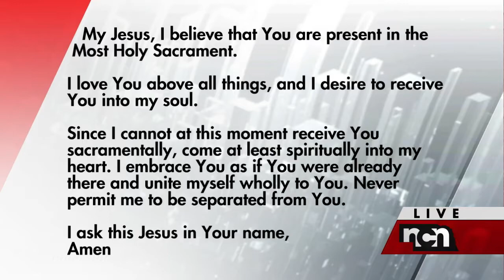3/31/2020 - Tuesday Mass - Saint Isidore's Catholic Church - Columbus NE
Father gives weekday mass on this Tuesday morning.